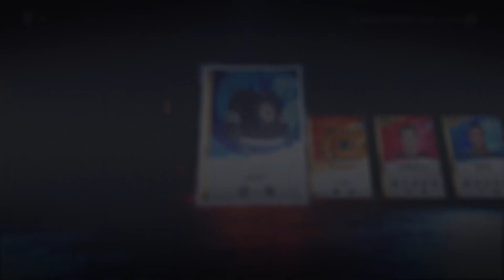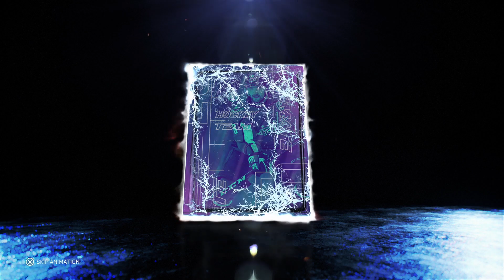"EA TROLLED ME SO HARD.." RIVALS REWARDS PACK OPENING! NHL 20 HOCKEY ULTIMATE TEAM PACK OPENING